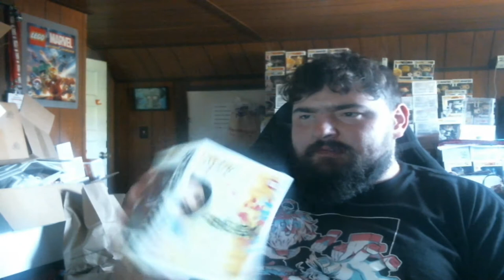This Is All I Could Get From Toy Tokyo! - SDCC 2020 Funko Pop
Wow! I can't believe I was able to get this and *almost* Scaramouche but Toy Tokyo's listing was glitched so I didn't get that one (I had to go through Chalice for it and Kevin).

So glad I got Steve though, a lot of the SDCC Pops were highly sought after due to Funko's crap website. It's actually the first year that I had seen the stores sell out and have people flock to in a long while.